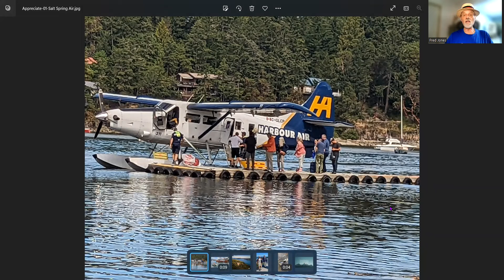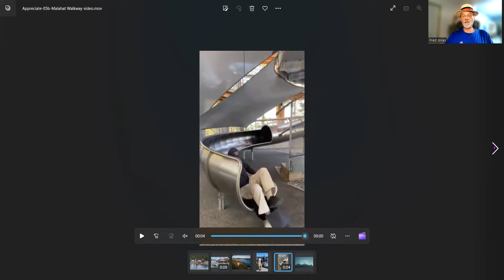NOTES OF A NOMAD #131 -Appreciation -12 August 2022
After two weeks back in Victoria on Vancouver Island on the west coast of Canada, I really appreciate being able to call this home.
It has a wonderful mix of the ocean, forests, and mountains, with helpful people.
My challenge to you is to spend five minutes a day and think about what you can be grateful for, as showing appreciation can have a positive effect on you and your health.